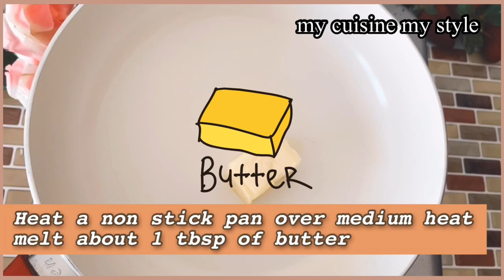French Toast Rolls- Up 3 Ways || Break fast Recipe || Sweet Bread Recipe || Kids Special Recipe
Todays ‘s Recipe is frenchtoast

INGRIDIENTS:
1 apple
!/2 tsp cinnamon powder
2 tsp lemon juice
cream cheese
strawberries
banana
Nutella
2 eggs
2 tbsp milk
3 tbsp sugar
butter
chocolate sauce